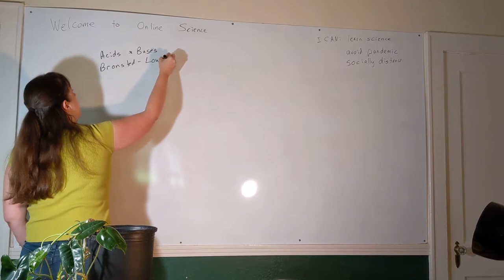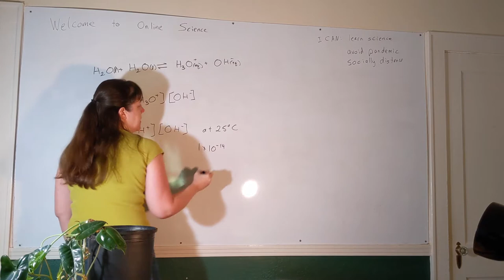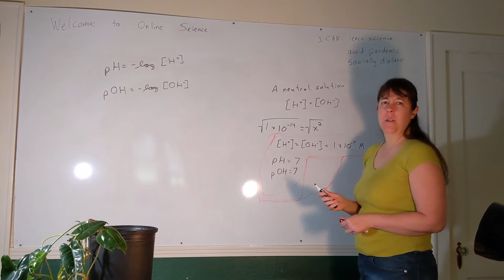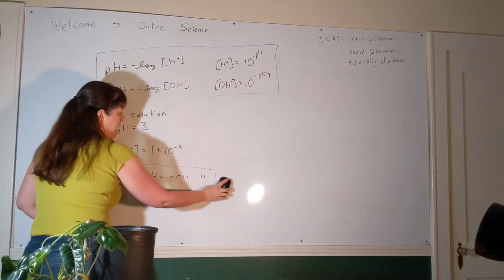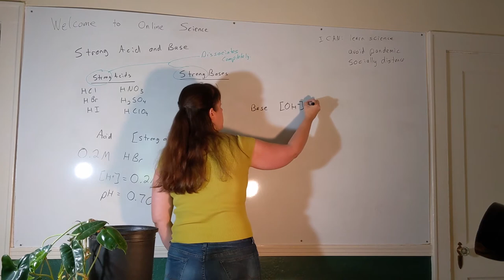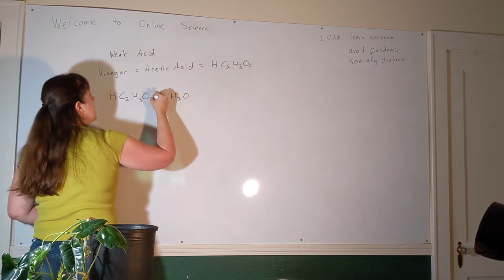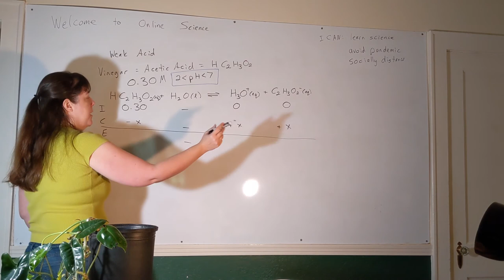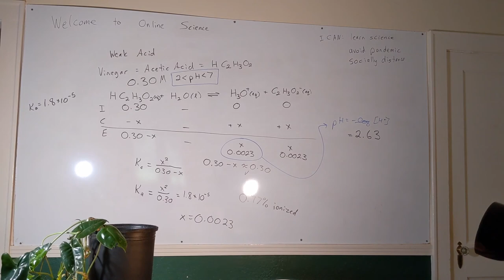Lawrence PH of Solutions